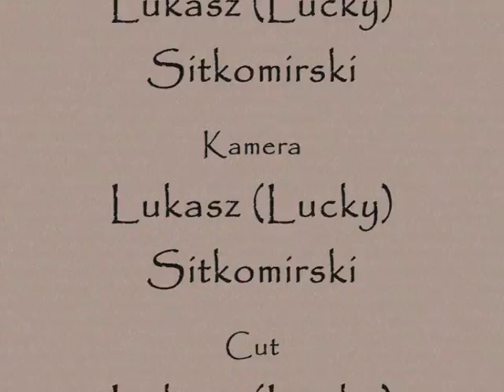INSTRUKTOR NARCIARSKI P Z N TADEUSZ SKOWROŃSKI MP Podciaganie na drążku Międzyzdroje 2011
szkolenie narciarskie ,grupowe ,indywidualne,wieloletnie doświadczenie,wysoki poziom nauczania.gwarancja postepów i bezpieczeństwa.